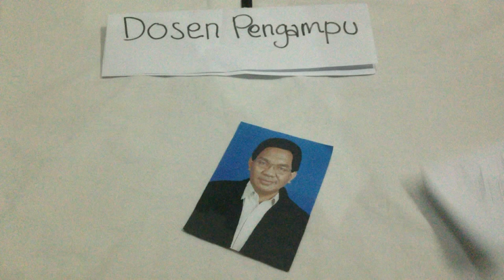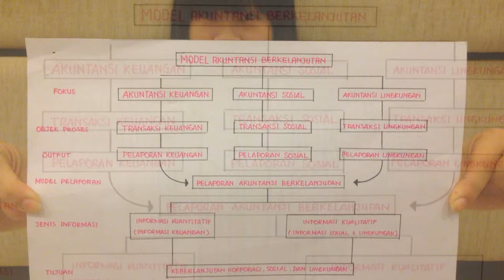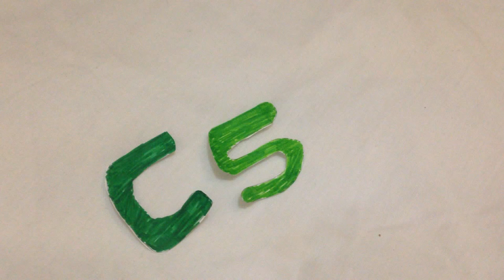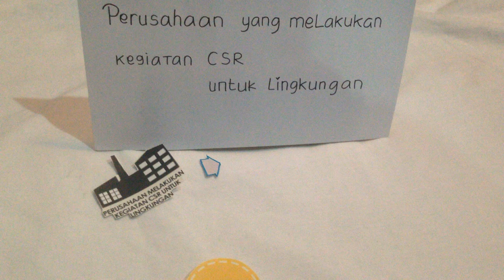Akuntansi CSR - Mata Kuliah Akuntansi Sosial dan Lingkungan | Unika Soegijapranata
Universitas Katolik Soegijapranata Semarang
Fakultas Ekonomi dan Bisnis
Jurusan Akuntansi
Mata Kuliah Akuntansi Sosial dan Lingkungan (Aksosling)
Kelas 5.4

Dosen Pembimbing :
Prof. Dr. Andreas Lako

Anggota Kelompok:
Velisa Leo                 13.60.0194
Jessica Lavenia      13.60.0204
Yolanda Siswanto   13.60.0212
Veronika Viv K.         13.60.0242